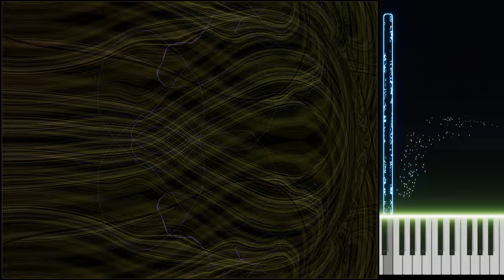Vibrometry - Lech Mazur + AI assistant - Guitar